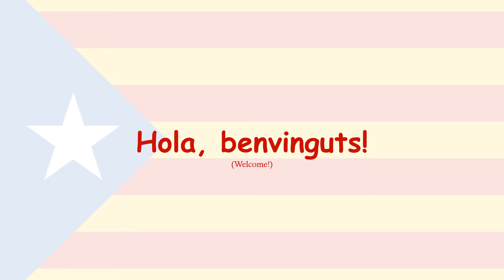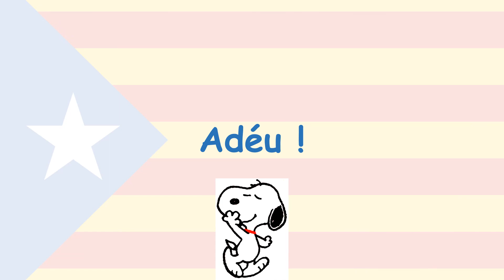Weather forecast in Catalan laguage | Països Catalans | Catalunya | Català | 30-August-2021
Catalan language (Català) is native to Països Catalans, including Catalunya, Valencia and Illes Balears.

This channel offers daily weather forecast in endangered languages. Basic contents are presented every day, aiming to help you learn these languages, because repetition is the mother of all learning.

Language is the soul of a culture. Hopefully, a sip of these languages broadens your scope and arouses your interest in the cultures.

It is unnecessary to take a big leap in the beginning, as Rome was never built in a day. A hasty start often results in halfway quit. So please take the time enjoy this channel.